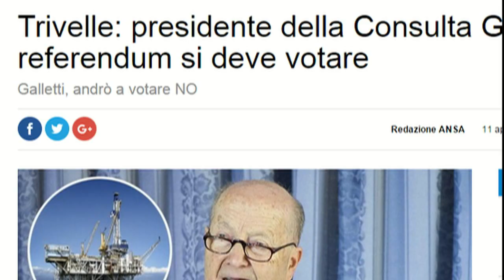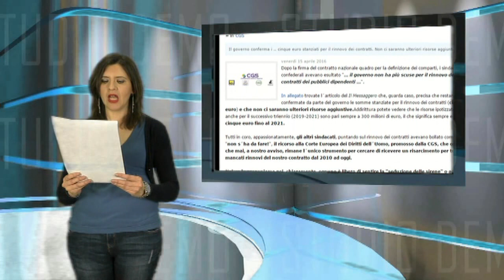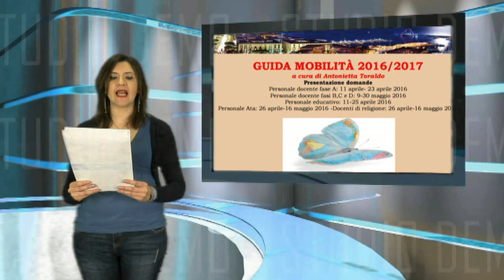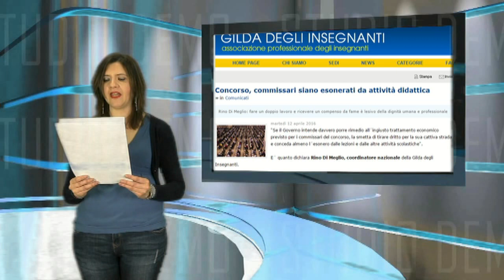NEWS 16 APRILE 2016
a cura di Irene Anastasi. "Il Punto" di Reginaldo Palermo.
-Domani via al referendum. Il "Punto" di Reginaldo Palermo, vice direttore de "La Tecnica della Scuola".
"... è giusto partecipare al voto, ogni cittadino è libero di farlo nel modo in cui ritiene giusto. Partecipare al voto: significa essere pienamente cittadini".
Paolo Grossi, presidente della Corte Costituzionale.
Domani 17 aprile saranno aperti  dalle 7 alle 23 i seggi per il referendum sulle trivellazioni. Come redazione facciamo nostro l’invito ad andare a votare del presidente della corte costituzionale Paolo Grossi.
-Sciopero del 12 maggio
. La Federazione Gilda Unams proclama lo stato di agitazione.
-Questa azione di protesta si aggiunge all'avvio del ricorso risarcitorio alla Corte Europea per i Diritti dell’Uomo. Il punto di Reginaldo Palermo, vice direttore de "La Tecnica della Scuola".
-Mobilità
Sedi sindacali presi d'assalto dagli insegnanti per la presentazione delle domande di trasferimento a causa anche del poco tempo avuto a disposizione.
-Oltre alla consulenza agli insegnanti sui trasferimenti, Gilda è impegnata su atri due fronti:
La raccolta delle firme per il referendum contro l'abrogazione di alcune parti della legge 107/2015 e la scadenza delle cariche statutarie a livello provinciale e nazionale.
-Al via il concorso scuola
 Inizieranno il 28 aprile le prove per il concorso ed andranno avanti fino a fine maggio.
-Ma dove sono i commissari?
Molti docenti non hanno intenzione di sobbarcarsi l'ennesimo oneroso impegno a fronte di una retribuzione di un euro l’ora, offensiva per la dignità di un lavoratore.
-Emiliano contro la 107
Il presidente della Regione Puglia, Michele Emiliano, ha sottoscritto i quattro quesiti proposti dal comitato promotore del referendum abrogativo sulla Buona scuola.
-Classi di concorso nel caos
-“Alle conseguenze degli errori e delle sciatterie contenute nella Legge 107 si aggiunge anche la Riforma delle classi di concorso: un vero colabrodo viste le innumerevoli criticità che emergono.
-Ragazzo autistico escluso dalla gita.